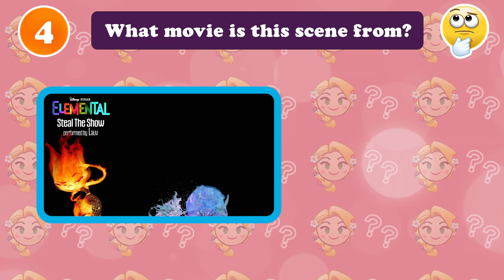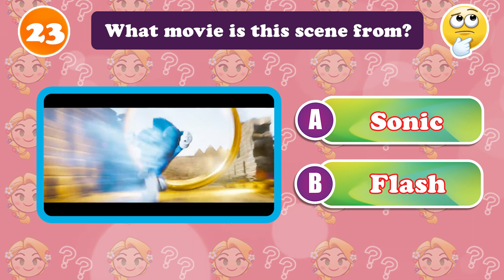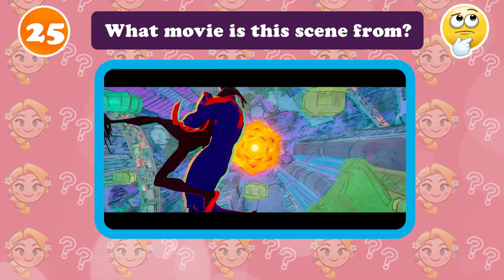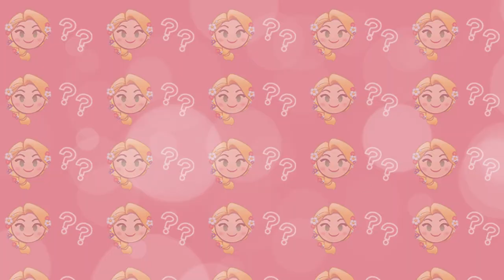Guess The Song? | Ruby gillman, Super Mario Bros,The Little Mermaid| Great Guess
Welcome to Great Guess, your channel on YouTube for super fun quizzes, quizzes and games. We promise fun!

In our video quizzes, we cover a wide range of topics including Disney, music, celebrities, sports, geography, movies, logos, animals, television and general knowledge.